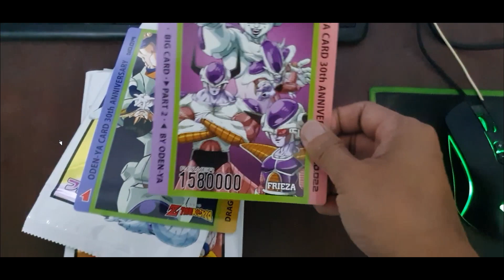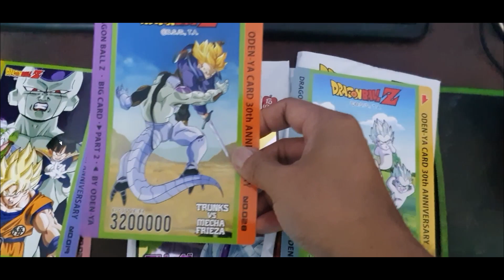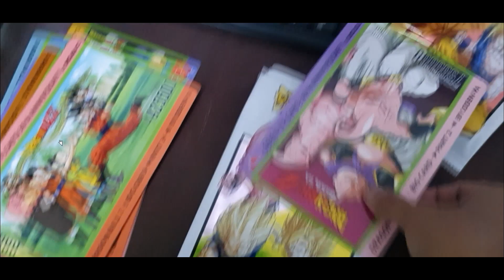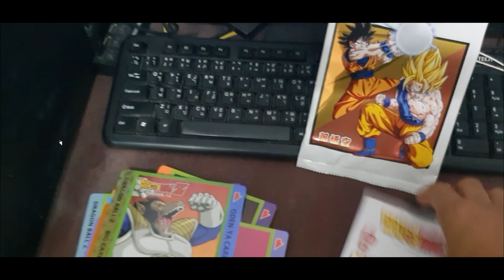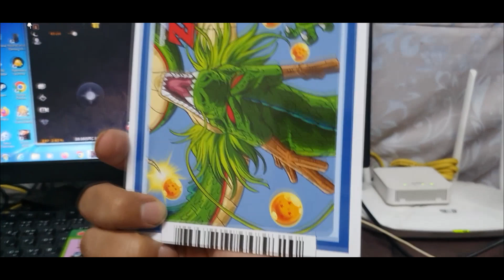Unbox โอเดงย่า Big Card เขาว่า8กล่องมี Rare 1 ใบจริงหรือเปล่า